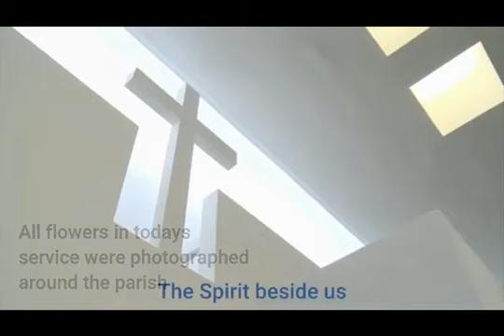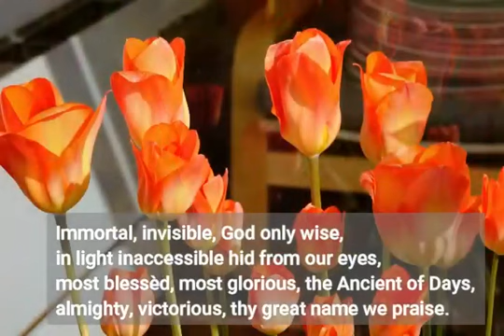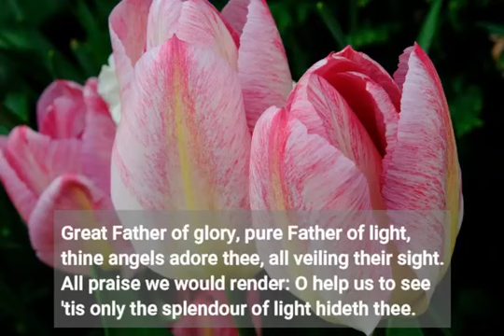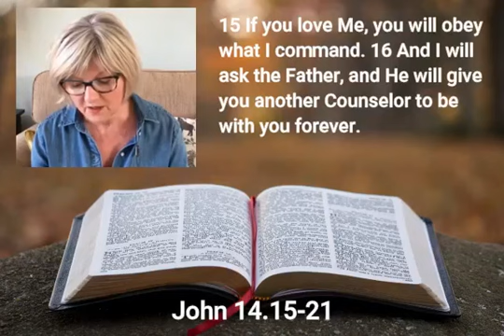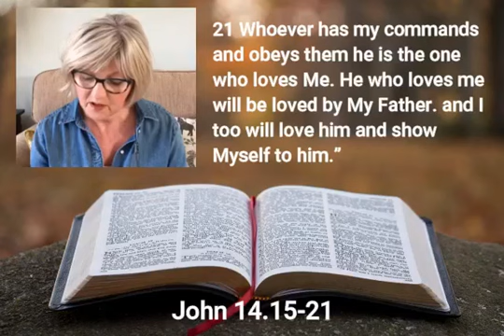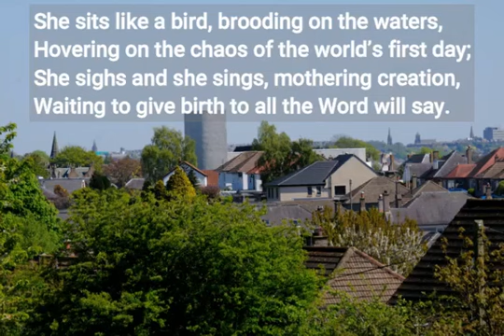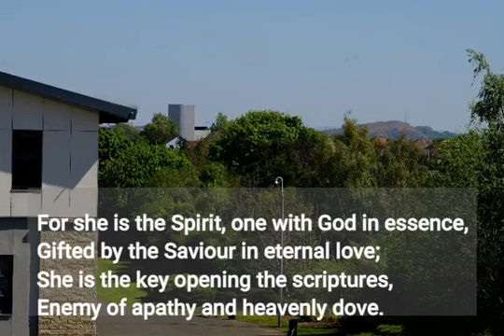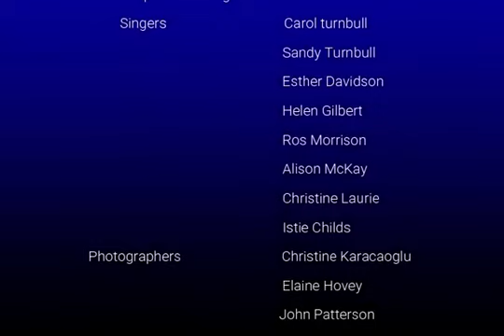The Spirit beside us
Intro –
1 – Welcome & Blessing –
2 – Hymn 1 CH4 132 – “Immortal, Invisible God only wise” –
3 – Scripture reading John 14.15-21 –
4 – Message -
5 – Prayer –
6 – Hymn 2593 – “She sits like a bird” –
7 – Blessing –
Closing –